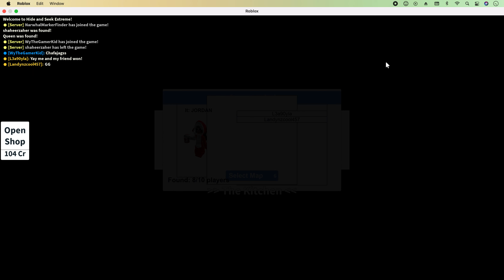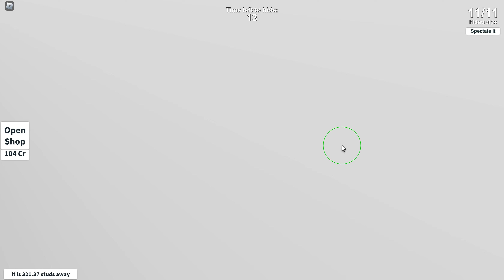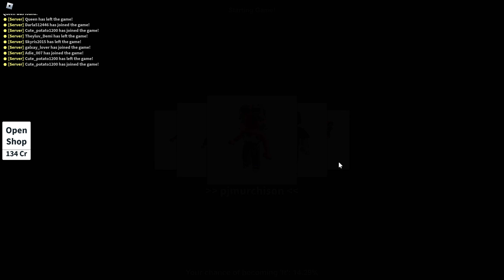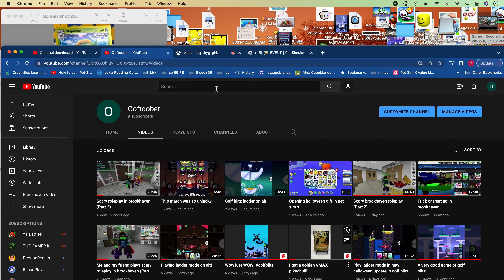Playing hide & seek with my friend!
shoutout to wyatt!